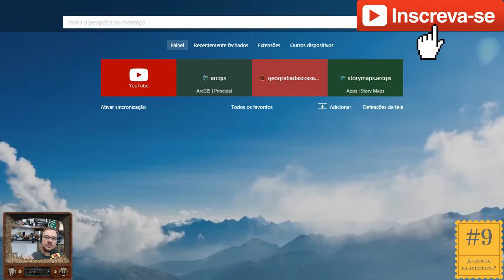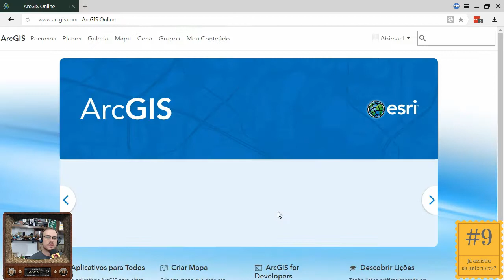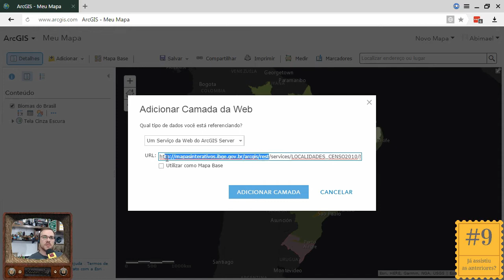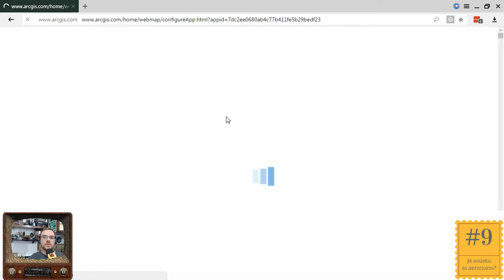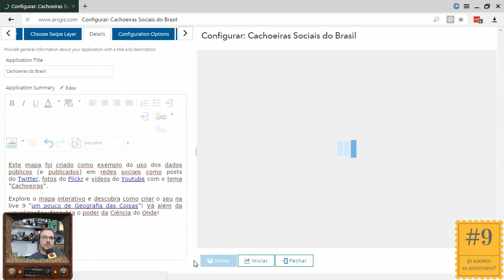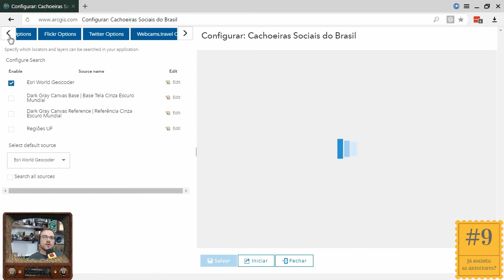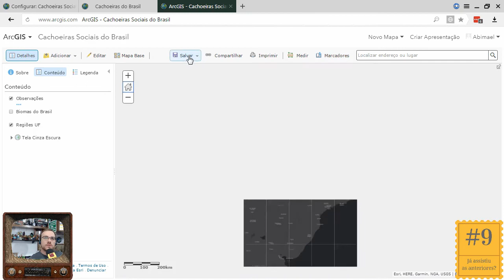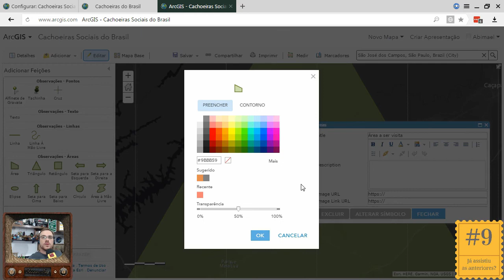Redes Sociais para além dos memes: mapas sociais interativos, colaborativos e grátis [Live #9 GdC]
Com uso de ferramentas gratuitas você poderá, em alguns minutos, elaborar mapas interativos e análises espaciais que proporcionam o entendimento da dinâmica sócio-territorial em temas que estão "bombando" na rede.

A Live #9 do dia 28/03/2017, foi apresentada no Facebook Live, já que o tema é a importância o do uso de dados públicos e publicados em redes sociais para intervenções no território, seja entendimento de um fenômeno social ou mesmo em situações de emergência e resgate (lembrando que também é um dos pilares da Transformação Digital, o socialbusiness).

Mande suas dúvidas e sugestões de temas em Interação com Eventos ao Vivo (lives)

Mas afinal, que série é esta? A série “um pouco de Geografia das Coisas”, apresentada por Abimael Cereda Junior, surgiu após reflexões pré e pós-palestras em Universidades, Institutos de Pesqusa, Escolas e empresas no Brasil, bem como desdobramentos dos artigos e outros materiais publicados no blog